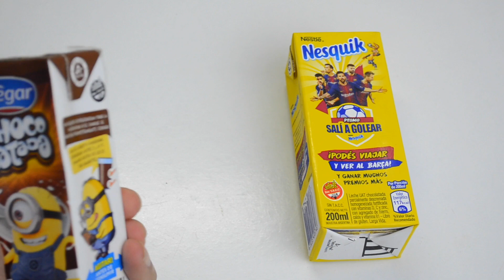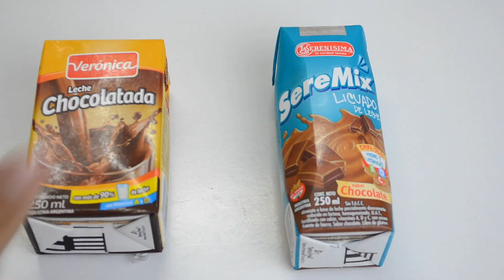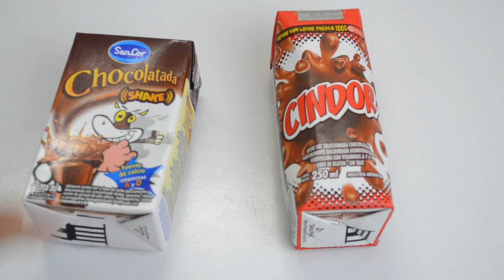CARO VS BARATO: CHOCOLATADAS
Hoy en Caro VS Barato probamos chocolatadas.